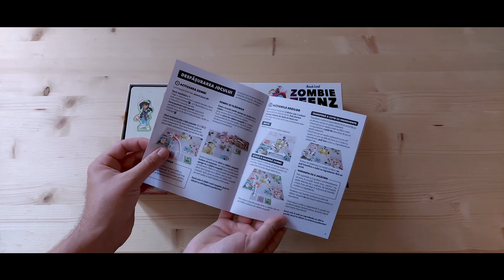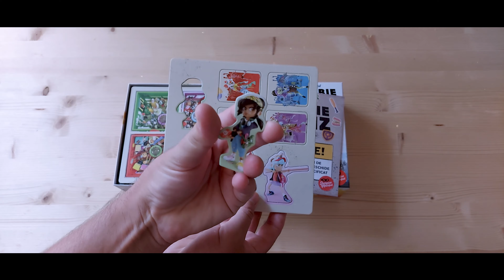Zombie TeenZ evolution unboxing joc de societate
Aruncam o privire la ce se afla in cutia acestui joc de societate Zombie TeenZ evolution
Let's take a look at what's in the box of this board game Zombie TeenZ evolution

Thank you! ^_^
Pentru mai mult continut